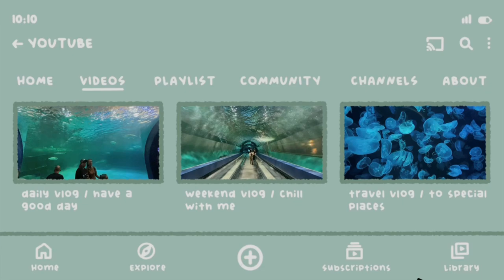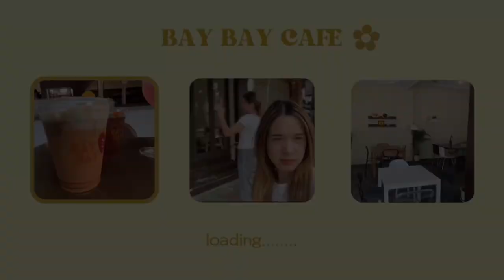BANGSAEN Vlog 1 day trip🚏✿🚎 ɞ ⋆⁺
สวัสดีค่าา วันนี้เราจะพาทุกคนไปตะลุยเที่ยวบางแสน จะพาไป กิน ช้อป เที่ยว ครบจบที่บางแสน และตอนท้ายคลิปไปนั่งดูพระอาทิตย์ตกด้วยกันนะค่าาาา ไปชมกันเลยยย

🚏LOCATION
สถาบันวิทยาศาสตร์ทางทะเล บางแสน ม.บูรพา
⏰วันเวลาเปิด-ปิด : ทุกวัน 9:00-16:00 น.
Bay Bay.caff
⏰วันเวลาเปิด-ปิด : ทุกวัน คาเฟ่ 09:00 - 17:00 / บาร์ 18:00 - 00:00 น.
ตลาดหนองมน
⏰วันเวลาเปิด-ปิด : ทุกวัน 05:00 - 20:00 น.
จุดชมวิวเขาสามมุข
หาดบางแสน

Editor : Saruttaya Sittiwechmetee / Natnicha Supapan
Subtitles : Pralee Kongtrakoon